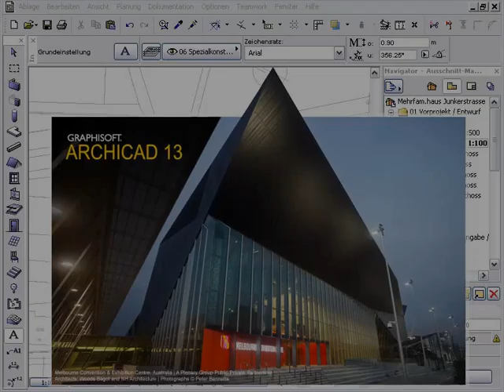ArchiCAD 13 - 7. CodeMeter und Lizenzausleihe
Mit dem CodeMeter lassen sich Lizenzen auf andere Computer ausleihen.